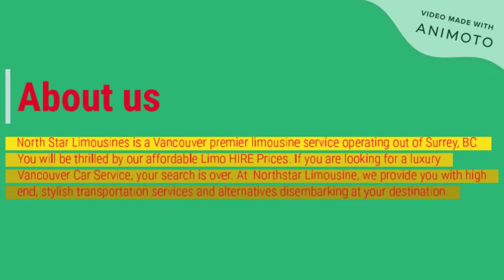Graduation Limousine Vancouver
Graduation day can be made more fun and memorable by North Star Limousines. We have the perfect limos for the occasion and responsible chauffeurs to take you to and from the ceremony safely and on time while you enjoy the ride all the way.